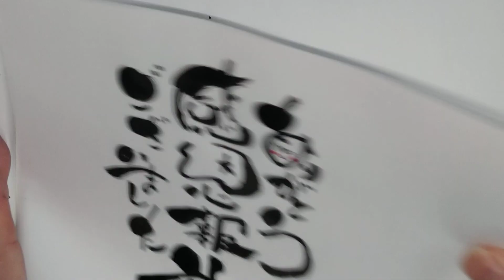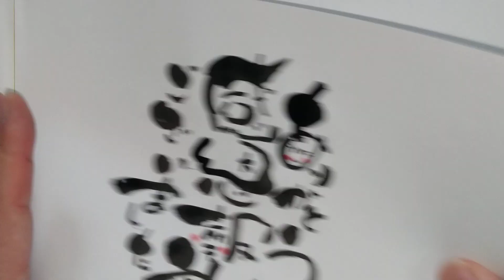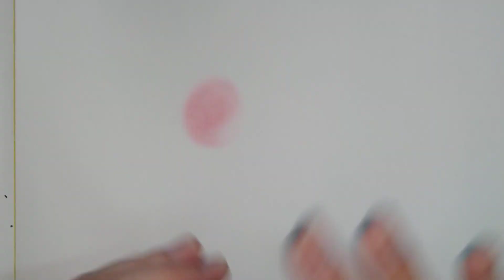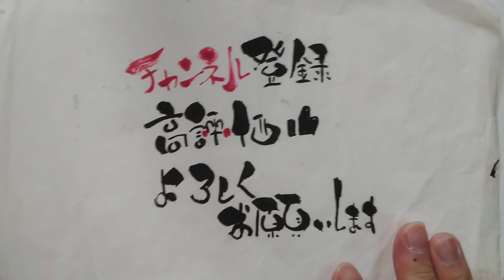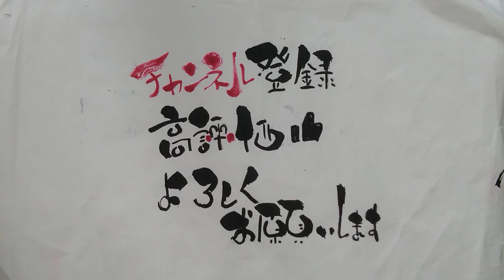ありがとう感恩報謝ございましたって可愛い筆文字で書いてみた！手書き！筆ペンアート】アート文字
オンライン筆文字講座の内容
コースが3つあります！
①は「基本を学ぼう」
②は「ありがとう感謝ですを書いてみよう」
③は「長文を書いて文書のバランスを学ぼう」

必ず最初に①の「基本を学ぼう」から受けてください！

①を受ければ基本的に書けるようになります！
どのように書くのかのテクニックなどを伝えます！
②の「ありがとう感謝ですを書いてみよう」は、よく使う言葉「ありがとう」と「感謝です」の書き方です！
これをマスターすればハガキなどに書くとインパクトが大です！
あとはひらがなも練習します
③は長い文書を書きます！
文字のバランスや文章全体のバランスが学べます！
長い文章をマスターするとどんどん文字が楽しくなります